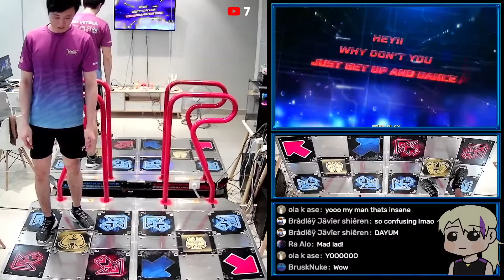[Pump It Up XX] Pump Pump Revolution?! | FR00T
During the special Gimmick live stream, Toka requested me to play this mission mode. It's a really fun and creative mission. It took me a few tries to figure it out, but my background in DDR definitely helped. 07:30 for the SSS play.
- FR00T

Song: Arcana Force
Artist: mzet:-P
BPM: 175
Difficulty: Double 16 - Mission Mode #107
Player(s): FR00T
Judgement: NJ
Grade: SSS
Recording Date: August 2021

We are Pump It Up players from Malaysia and we aspire to motivate others to increase our national potential!

PIU Malaysia